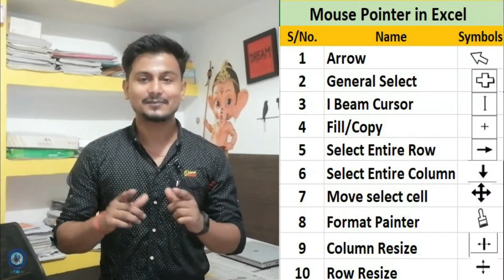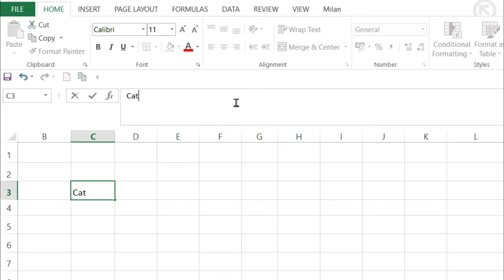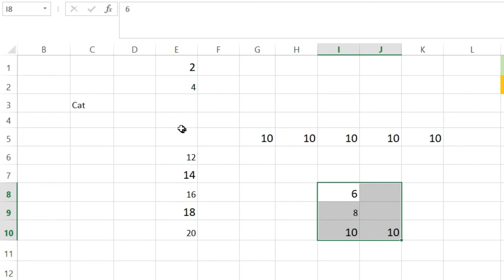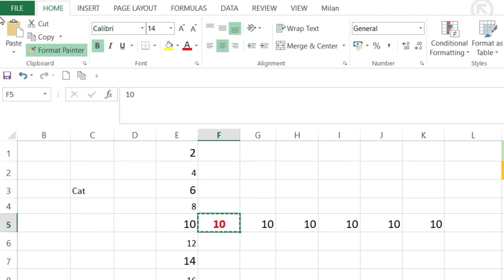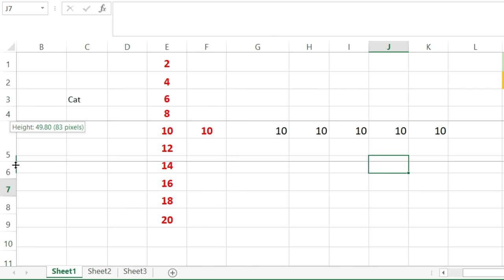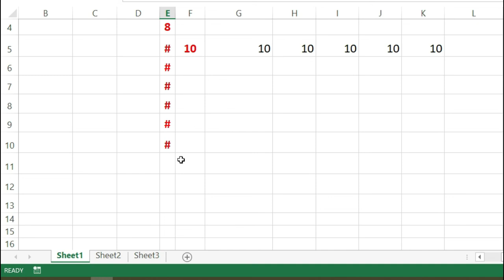Mouse pointer shapes in Excel Different shapes of Mouse Pointer in Excel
Excel mouse pointer और cursor आकृतियों के बारे में जानें |
Excel में माउस का उपयोग करके विभिन्न एक्सेल फ़ंक्शन आसानी से उपयोग किए जा सकते हैं। इसके लिए माउस पॉइंटर की आकृति और उससे जुड़ी कार्यक्षमता (फंक्शनैलिटी ) का पता होना चाहिए। आज हम Excel mouse pointer और cursor आकृतियों के बारे में बात करेंगे |

Below are some of important mouse pointer shapes and its related functionality.

General Select
Fill Data
I-Beam Cursor
Arrow Mouse Pointer
Column Resize Mouse Pointer
Row Resize Mouse Pointer
Move Selected cells Mouse Pointer
Copy Selected Cells Mouse Pointer
Format Painter
Select Entire Row
Select Entire Column

Computer Zee 9